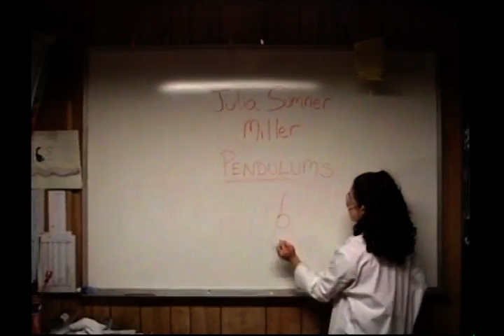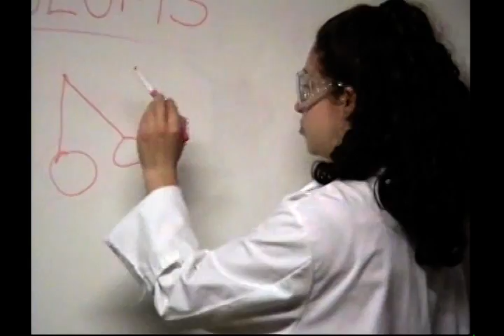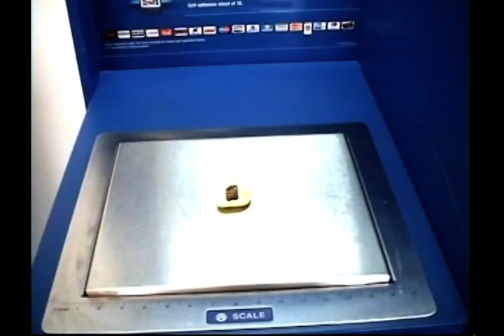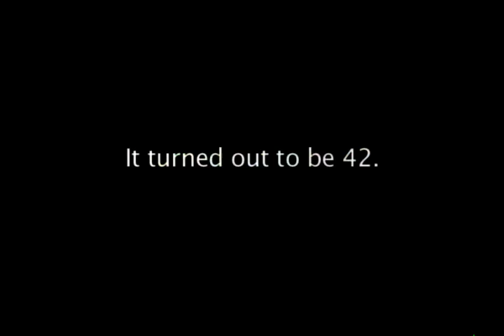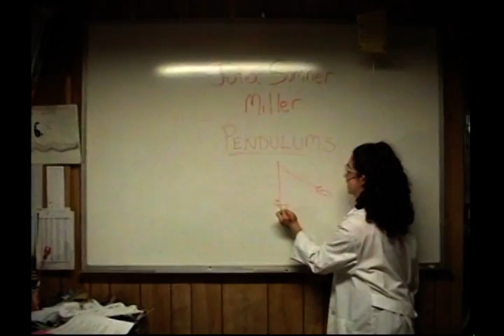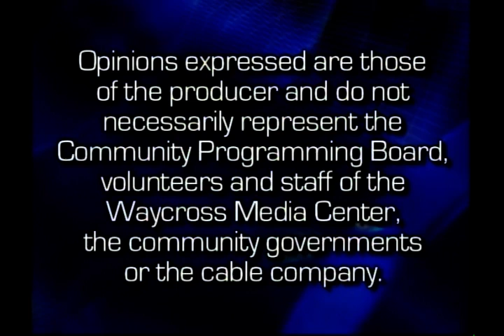The Peep & The Pendulum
This project was first aired on community access television on Waycross Community Media on May 27, 2006. It was produced as part of a middle school science fair project--and ended up winning the students a 2007 Blue Chip Award for access programming for students in grades 6-8.